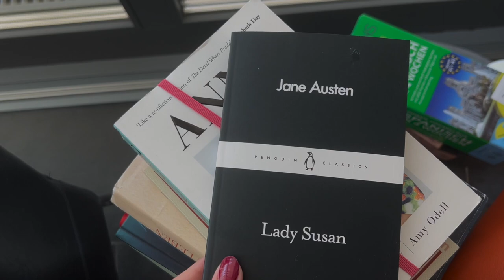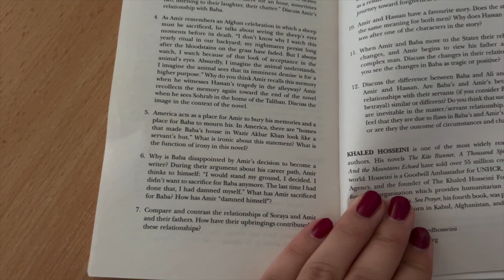10 SMART GIRL SUMMER IDEEN GEGEN LANGEWEILE + date ideas (produktiv)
Heute gibt es einige Ideen gegen Langeweile in den Sommerferien 🤓
PODCAST: Gut Genug - Lara Emily